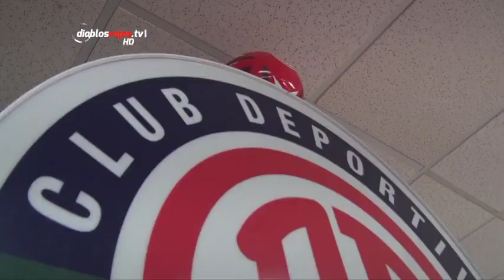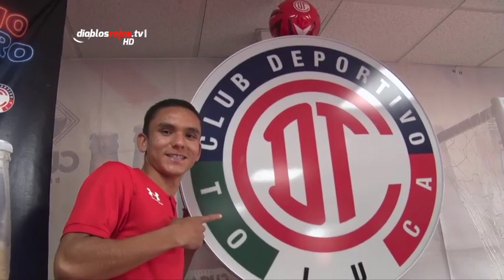Firma De Autógrafos Modelorama